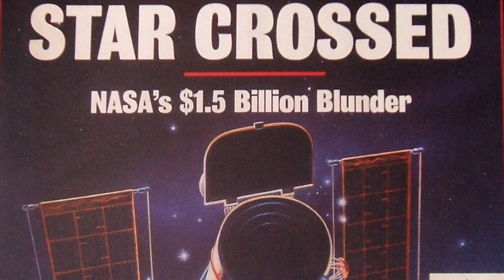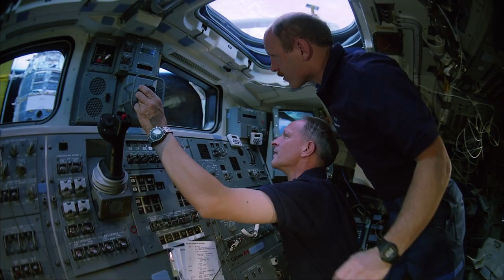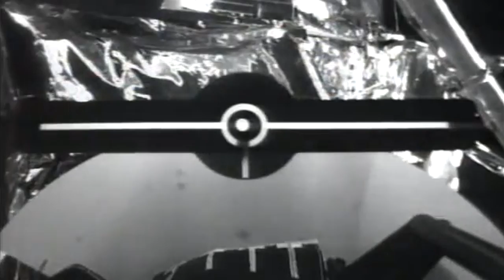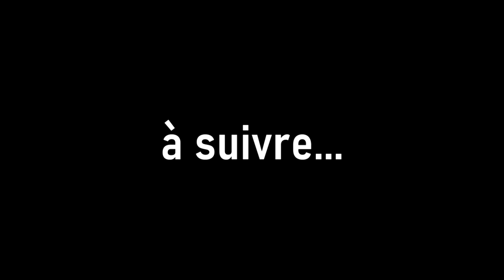HUBBLE, l'aventure spatiale - Partie 2 (Documentaire 2021)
Micro 1 :

Micro 2 :

Livres :

Seul Sur Mars :

Tim Peake :

Expanding Universe :

Ici la base de la tranquilité :

Histoire de la Conquête Spatiale :

DVD

Gravité Zero :

Histoire de l'aviation :

Les Chevaliers du Ciel :

Patchs :

Apollo 11 :

Apollo 17 :

Plan :
00:00 : Hubble voit flou
02:19 : Dans les médias
04:15 : L'équipage
06:27 : Réalité virtuelle
07:39 : Lancement
09:30 : EVA-1
11:14 : EVA-2
13:38 : Petits soucis
14:58 : EVA-3
16:04 : EVA-4
18:05 : EVA-5
20:17 : Déploiement
21:50 : Retour sur Terre
23:06 : Retombées